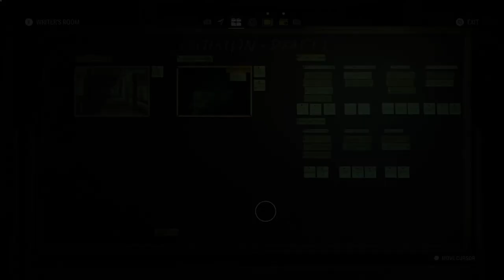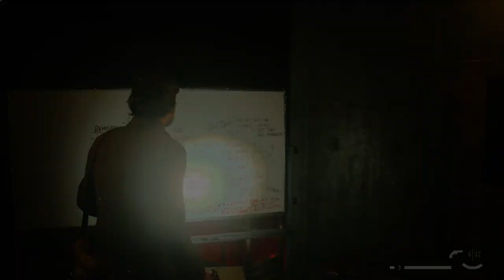Scenes - Alan Wake 2 - Portion 10 - Gameplay - No Commentary